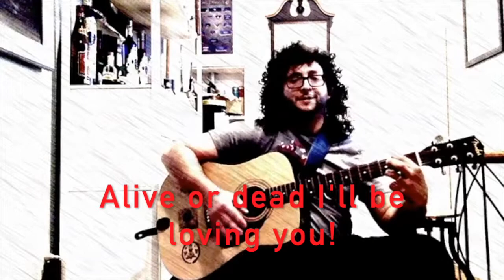"Legacy"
A song to my children.